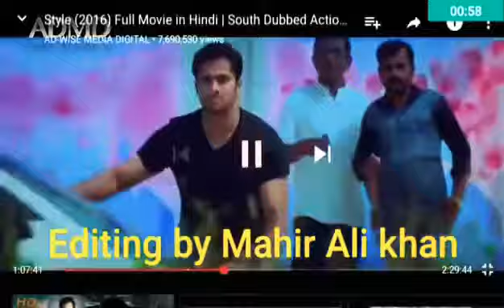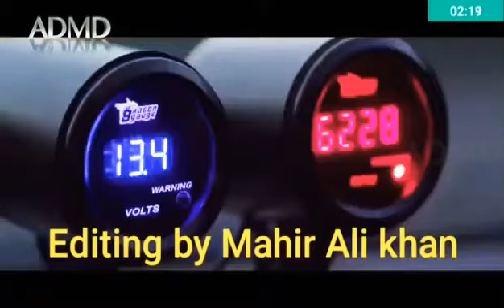Pashto sad song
Watch beautiful videos from this channel everyday.